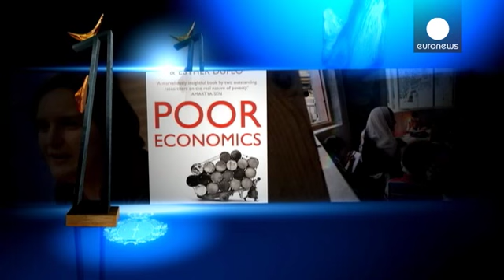Esther Duflo, especialista en la lucha contra la pobreza, Premio Princesa de Asturias de…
"Esther Duflo, Premio Princesa de Asturias de Ciencias Sociales 2015" Al galardón, que cambia de nombre - de príncipe a princesa- a partir de esta trigesimoquinta edición, se habían presentado 26 candidatos de once países.

Carmen Iglesias Cano, presidenta del jurado:

"El jurado acuerda conceder el Premio Princesa de Asturias de Ciencias Sociales 2015 a la economista franco-estadounidense Esther Duflo por sus innovadoras y decisivas contribuciones a la economía del desarr…